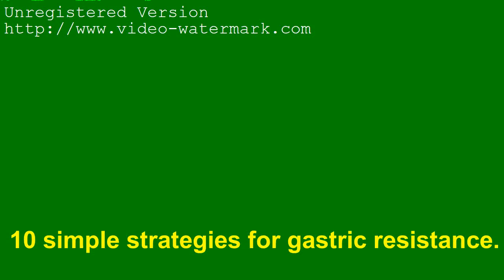Know 10 simple techniques to prevent gastric_গ্যাস্ট্রিক রোধের ১০ টি সহজ কৌশল ।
পৃথিবীর সকল মানুষই জীবনের কোন না কোন সময় অম্লতা বা অ্যাসিডের প্রতিপ্রবাহতে ভুগেছেন।কিছু ক্ষেত্রে, অনেকের এই সমস্যা প্রতিদিনের, এমনকি অনেকে এই সমস্যার সাথে প্রতিদিন আমৃত্যু লড়াই করে।অতিরিক্ত খাবার গ্রহণ, মসলাযুক্ত খাবার, মদ অথবা ক্যাফেইন জাতীয় খাবার গ্রহণের ফলে এই অম্লতার সৃষ্টি হয়। এতে অনেক সময় বুকে জ্বালা-পোড়ার সৃষ্টি হয়। বিভিন্ন ডাক্তারি ঔষধ সেবনে সাময়িক স্বস্তি মিললেও সম্পূর্ণ মুক্তি পাওয়া যায় না। কিন্তু প্রাকৃতিক উপায়ে অনেকটাই এই সমস্যার প্রতিকার সম্ভব ।